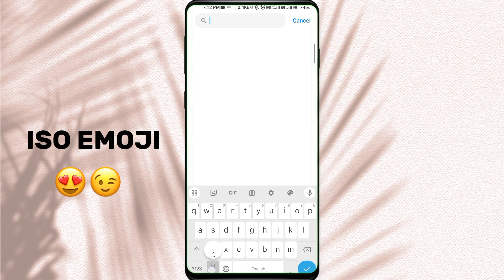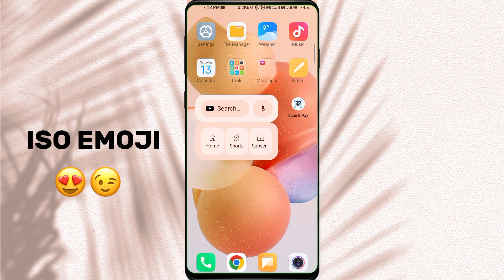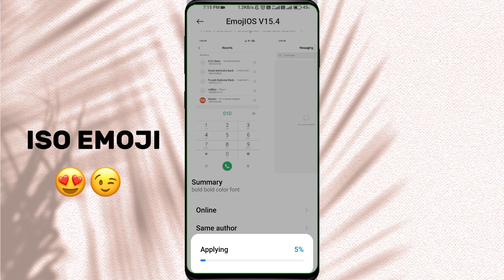How to get ios emojis on android || IOS Emoji on Android without any app || IOS Emoji kaise lagaye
Part -2